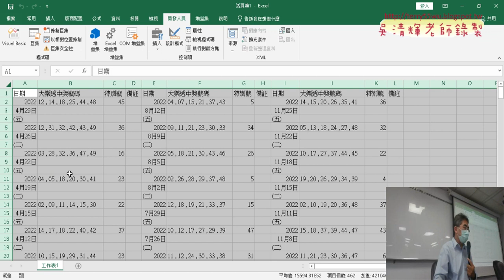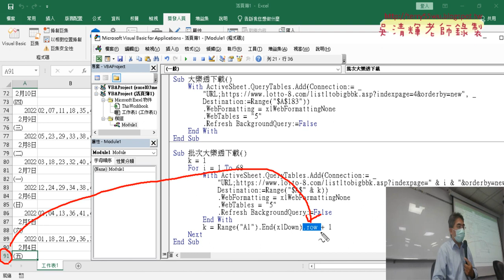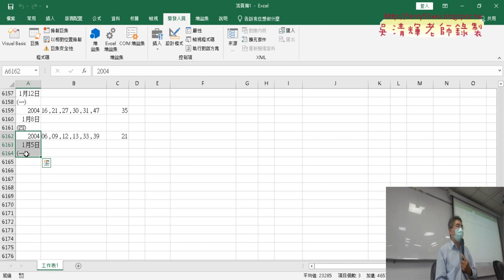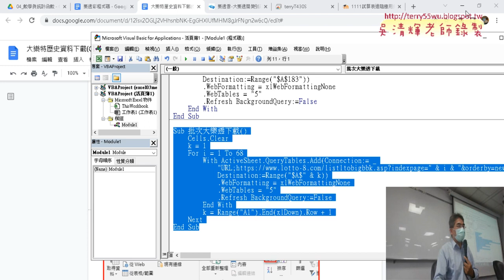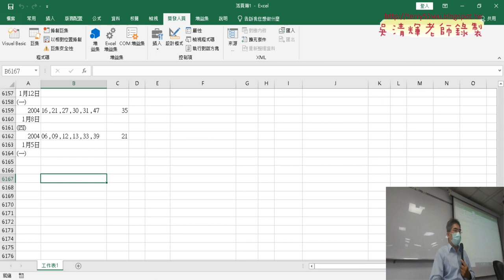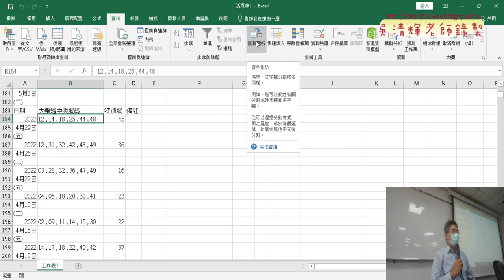03 增加向下追蹤變數